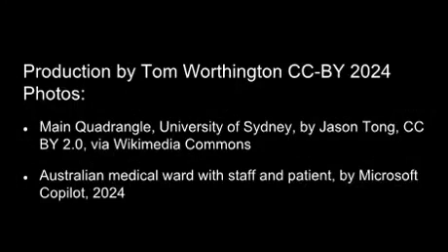Australians depend on Australian universities.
Draft of a video to promote universities.